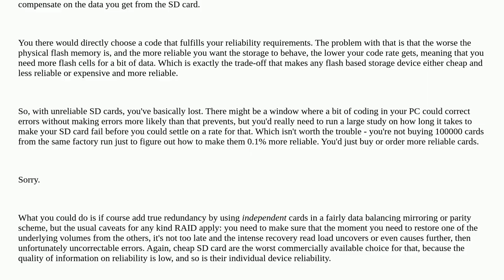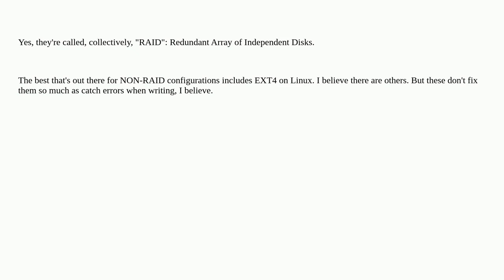Unix: Are there any filesystems with builtin data repairing via checksums?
Are there any filesystems with builtin data repairing via checksums?

A special thanks goes out to the awesome community

  checksum filesystems ecc sd-card